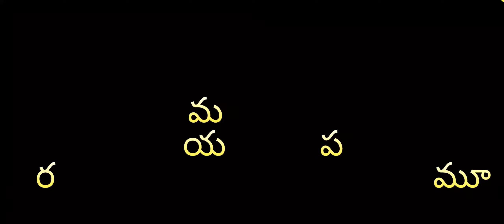3 October 2022